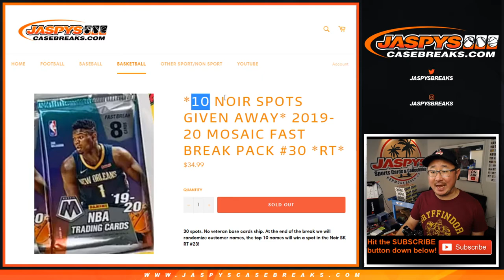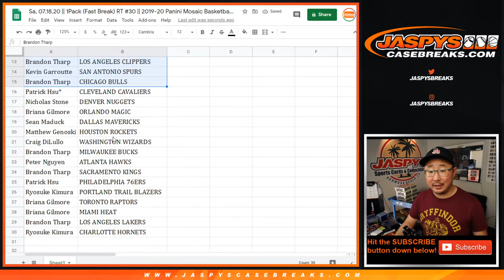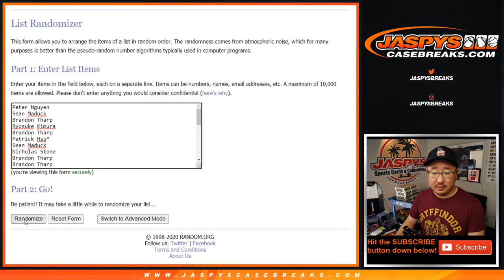Sa, 07.18.20 || 1Pack (Fast Break) RT #30 || 2019-20 Panini Mosaic Basketball (NBA)